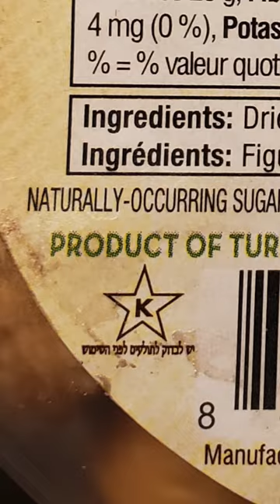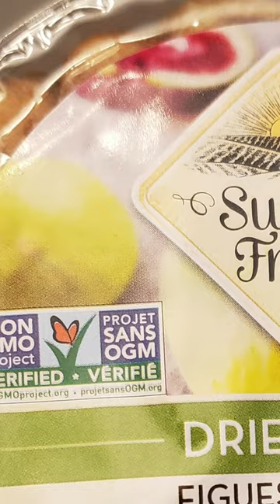TURKEY Dried Figs Trying for the First Time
Maybe eating a dried fig isn't the best way to Introduce myself to the world of Figs but it has to start somewhere.